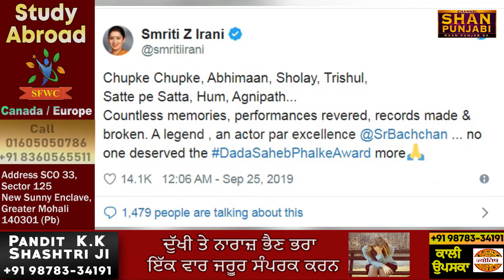Amitabh Bachchan To Receive This Year's Dadasaheb Phalke Award